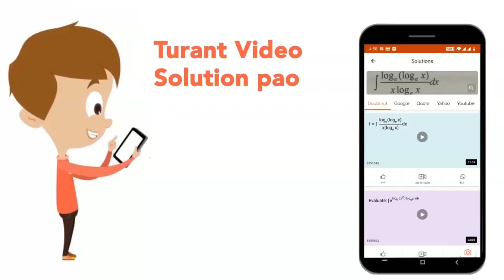Two lenses of power`+2.50D`and`-3.75D`are combined to form a compound lens Its focal length in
Two lenses of power`+2.50D`and`-3.75D`are combined to form a compound lens Its focal length in cm,will be